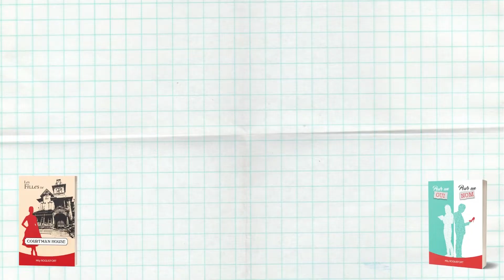Causerie n°1 : Mon troisième roman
Je vous propose ce petit format de vidéos pour donner des nouvelles. Pour cette première, je réponds à la question : "où j'en suis de mon troisième roman ?"